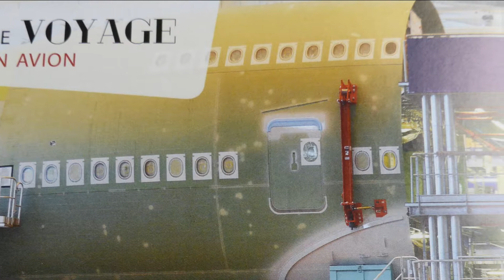St Nazaire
Le port de St Nazaire